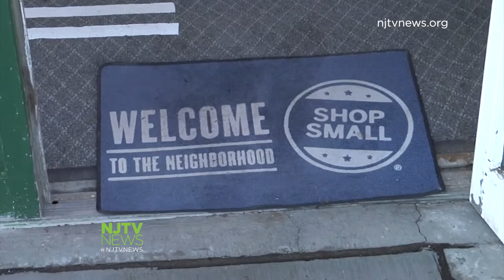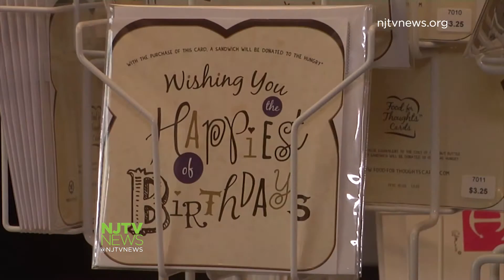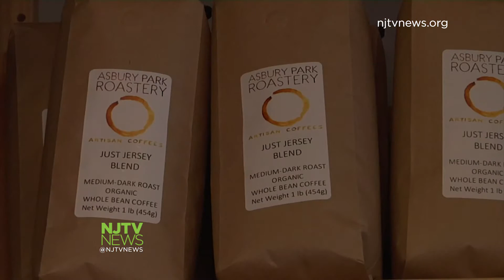Just Jersey Celebrates One Year of Showcasing Garden State-Made Gifts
Retail shop Just Jersey in Morristown sells items made exclusively by New Jersey artisans.